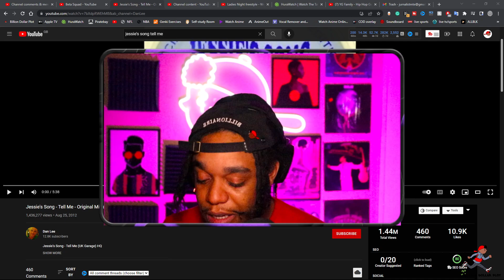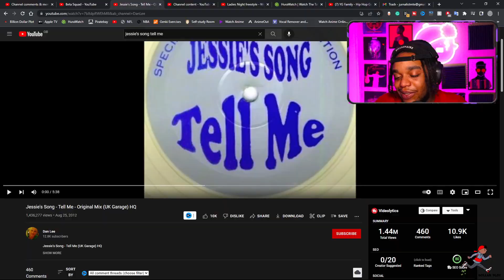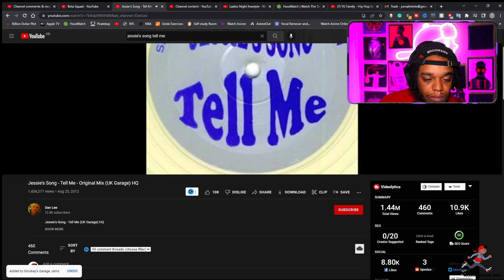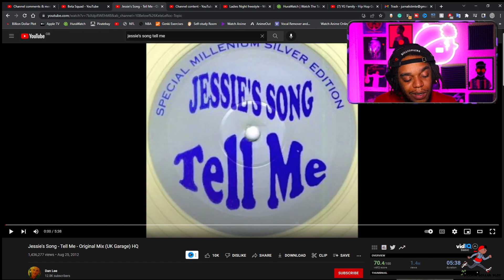American Rapper First Time Hearing Jessie's Song - Tell Me - Original Mix (UK Garage Reaction)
EP13 Smokey's Garage Files- American Rapper First Time Hearing Jessie's Song - Tell Me - Original Mix (UK Garage Reaction)

This is episode 13 and today we have one suggested that I check out.  Jessie's Song - Tell Me - Original Mix. Let's see how this madness continues.